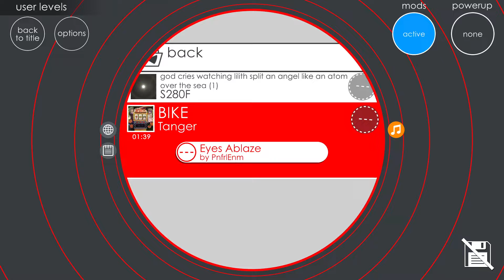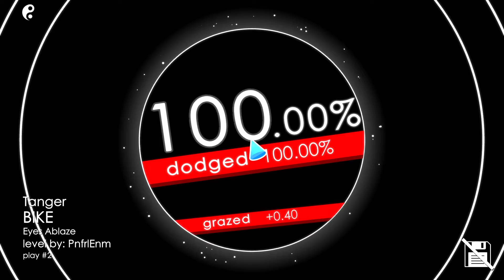[Soundodger 2] Tanger - BIKE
My second Soundodger 2 level, based on the Geometry Dash level "iSpyWithMyLittleEye" by Voxicat. The editor sure did not like all the hue shift events lmao
Played with zen mode enabled because I am bad at the game and this is just a showcase.

Song: BIKE
Artist: Tanger